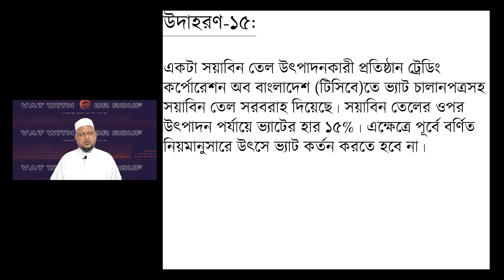Session-13: VAT Deduction at Source-11_Examples-13-15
এই ভিডিওতে দর্শক কয়েকটি ক্ষেত্রে কীভাবে ভিডিএস বিধি প্রয়োগ করতে হবে তা শিখবে। যখন আমরা একটি আমের জুস প্রস্তুতকারক হোটেল সোনারগাঁয়তে আমের রস সরবরাহ করেছি, যখন বৈদ্যুতিক মেরু প্রস্তুতকারক গ্রামীণ বিদ্যুতায়ন বোর্ডকে (আরইবি) বৈদ্যুতিক খুঁটি সরবরাহ করেছেন এবং যখন সয়াবিন তেল প্রস্তুতকারক বাংলাদেশের ট্রেডিং কর্পোরেশনকে (টিসিবি) সয়াবিন তেল সরবরাহ করেছে ), তারপরে কীভাবে ভ্যাট ছাড়ের বিষয়ে সিদ্ধান্ত নেওয়া যায়।

In this video, the viewers will learn how to apply VDS rules with regard to few cases. We shall discuss when a mango juice manufacturer has supplied mango juice to Hotel Sonargoan, when an electric pole manufacturer has supplied electric pole to Rural Electrification Board (REB) and when a soyabean oil manufacturer has supplied soyabean oil to the Trading Corporation of Bangladesh (TCB), then how to proceed to decide about VAT deduction.